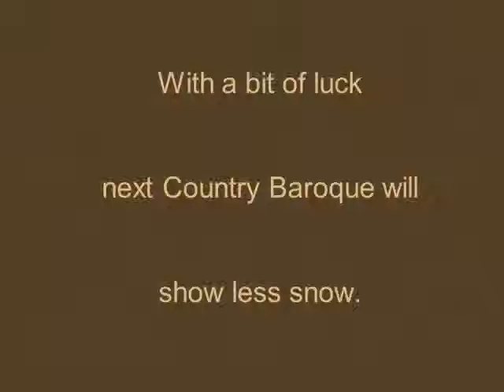Country Baroque #18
These short videos feature rural photography (most of it in Grey County, ON) accompanied by lively Baroque music.
As an amateur photographer and Baroque music lover, I like to show my work to the world and also promote the beauty of rural Ontario and Baroque Music.
I hope you like what you see and hear.
Jaap.